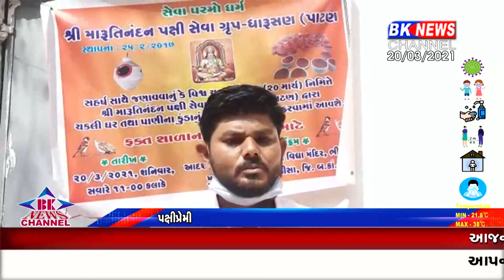ભીલડી ચકલી દિનની ઉજવણી...